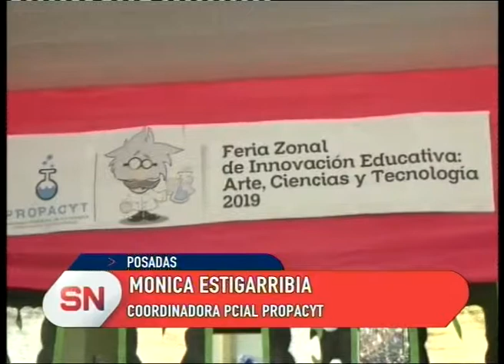Feria de innovación educativa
Hoy comenzó en la feria zonal de innovación educativa, artes, ciencia y tecnología. Se realizó en la escuela n° 7 de Villa Cabello.